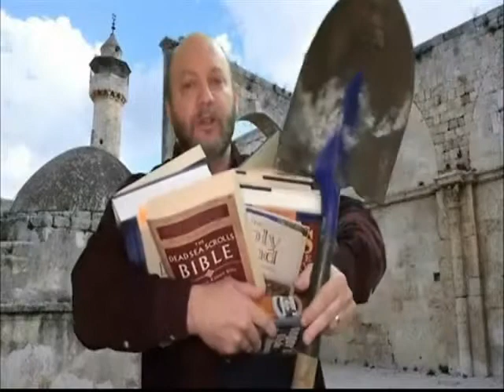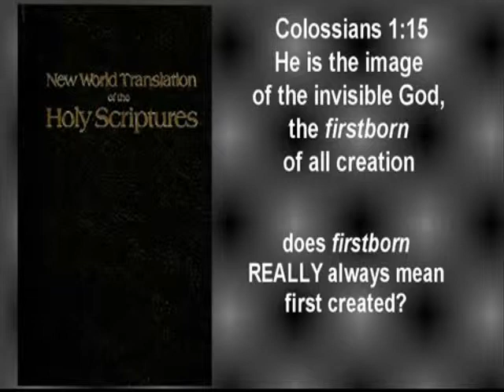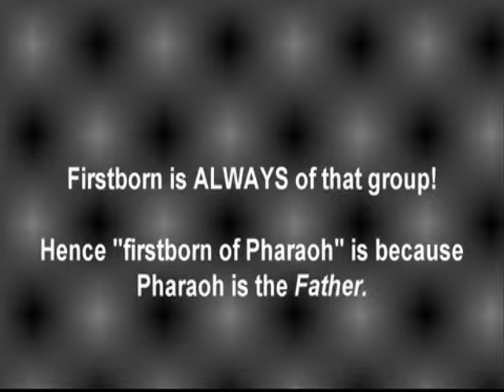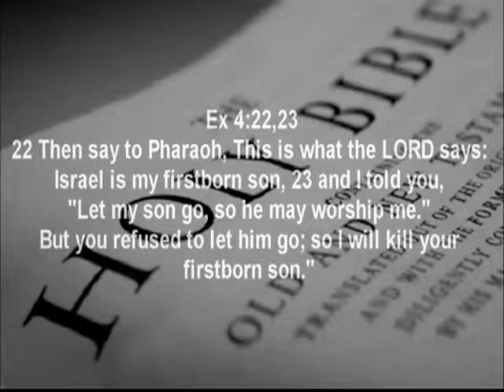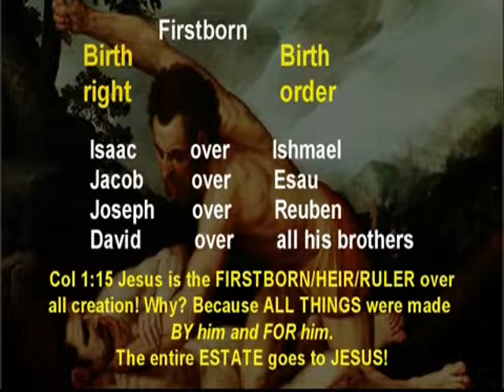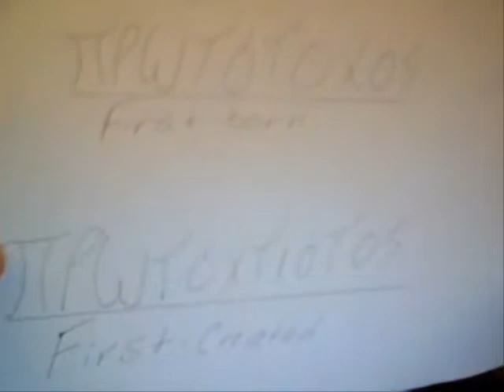Colossians (1:15-17) Firstborn/Prototokos - Position or Nature?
Colossians chapter1 verses 15, 16 and 17 are critical passages of Scripture pertaining to the gospels of antiChristian groups attempting to deny the deity of Christ by means of Eisegesis of them. These are critical examinations of these passages. The greatest commentary for  Scripture is Scripture, text without context is a con and a pretext. Please like that so this video may help others with these critical passages.